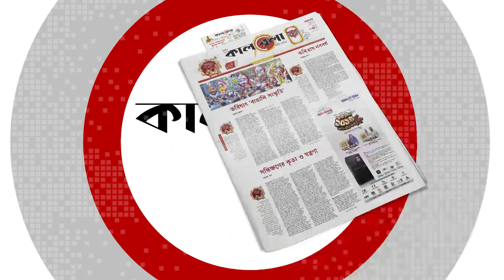কৃষ্ণসাগরে যুক্তরাষ্ট্র-ব্রিটেনের যুদ্ধজাহাজ, রাশিয়ার কড়া হুঁশিয়ারি | US-British warships | Russia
বাঘের লেজ দিয়ে কান চুলকানোর চেষ্টা করছে যুক্তরাষ্ট্র ও ব্রিটেন। আর এই চেষ্টা নিজেদের ‘ভাগ্য নিয়ে ছিনিমিনি' খেলার মতোই। সম্প্রতি ওয়াশিংটন ও লন্ডনকে উদ্দেশ করে এমন হুমকি দিয়েছে রাশিয়া। কৃষ্ণসাগরের জলসীমায় আমেরিকা ও ব্রিটেন যুদ্ধজাহাজ পাঠিয়ে রাশিয়ার গায়ে পড়ে বিবাদ বাঁধানোর চেষ্টার পর এমন মন্তব্য করেছে মস্কো। শুক্রবার রুশ প্রতিরক্ষা মন্ত্রণালয়ের মুখপাত্র মেজর জেনারেল ইগোর কোনাশেঙ্কভ টেলিভিশনে সম্প্রচারিত এক বিবৃতিতে এ হুশিয়ারি দিয়েছেন।